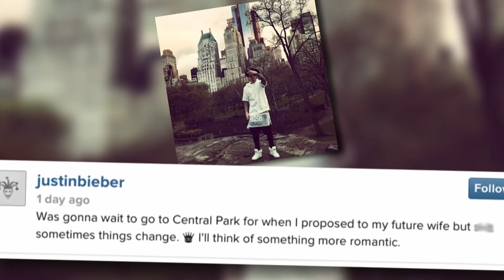Justin Bieber Posts Cryptic Marriage Proposal Message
What kind of cryptic message could Justin Bieber be sending with this image? And also, who exactly is it to?

Welcome to the Justin Bieber News and Interviews Channel - the ONLY place for ALL the latest juicy gossip and exclusive updates in the world of Justin Bieber. This channel is only for TRUE Beliebers!!